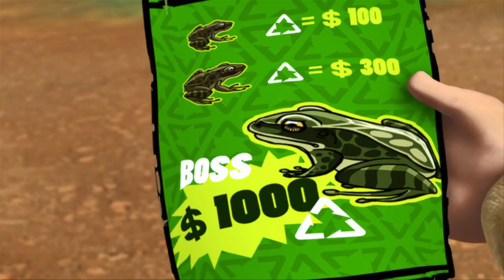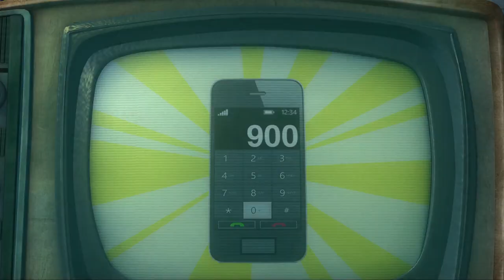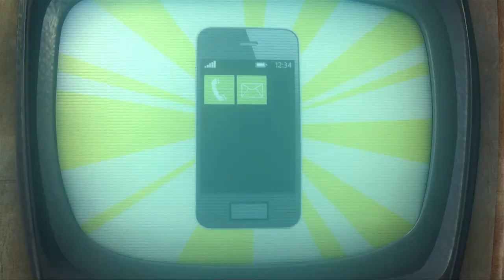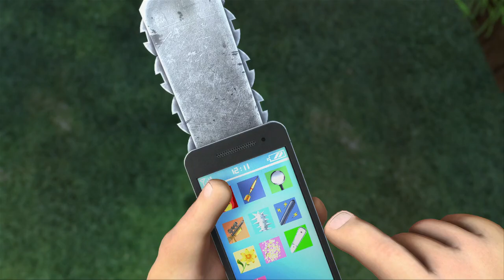Courtesy Call 🐻🐻 Joe Croaker Sings the Blues 🏆 FUNNY CARTOON IN HD 🏆 Full Episode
[00:00:06] - Joe Croaker Sings the Blues
[00:10:08] - How to be a Gentleman
[00:20:10] - Courtesy Call
[00:30:12] - The Emperor's Tub
[00:40:15] - Tiki's Boduguard
[00:50:17] - Vick's Not-So-Smart Phone
[01:00:19] - Iron Egg